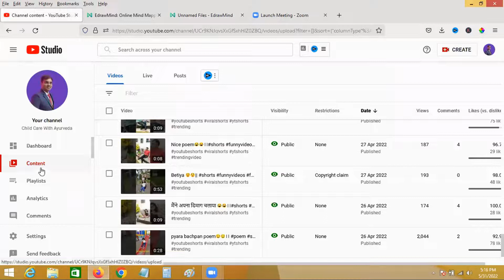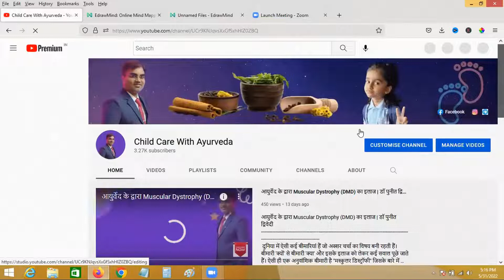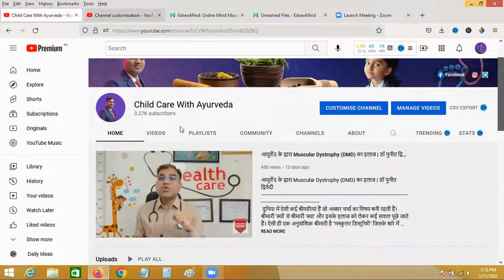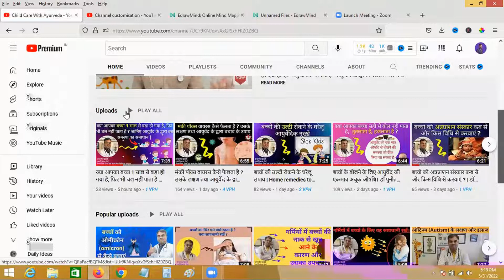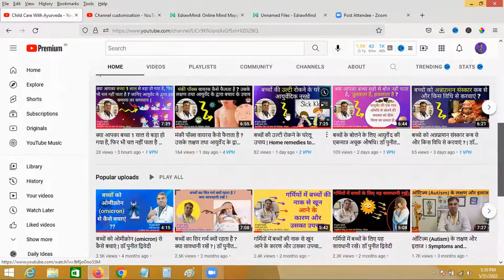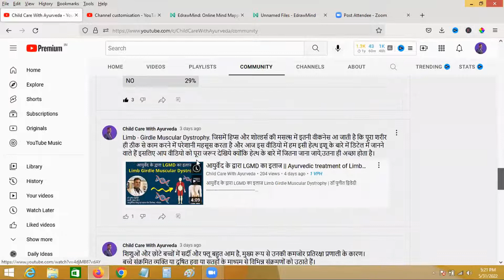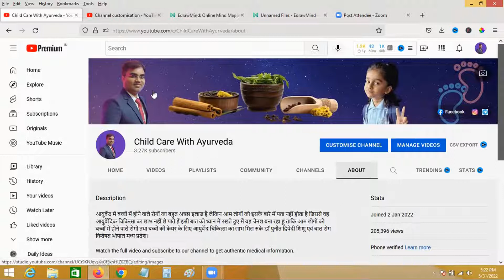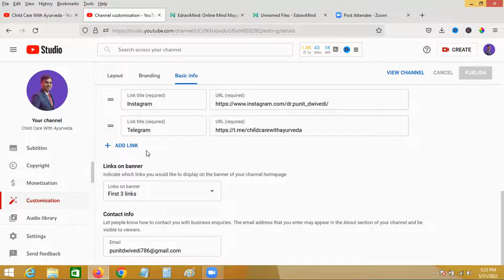What is Customization Setting in YouTube ? | YouTube Tutorial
🤔 ABOUT SANJAY CARPENTER 😃
I HAVE 13 YRS OF IT EXPERIENCE FROM VARIOUS IT COMPANIES NOW TURN TO SERIAL ENTREPRENEUR.
NOW

I am a Affiliate Marketer and gonna reveals my very best strategies to mastering and living freedom life; everything from how to be motivated,secrets to success,how to do Internet Marketing ,how to do Affiliate Marketing ,how to change your beliefs and mindset,how to make money online,being healthy and physically fit ,being happy and productive ,life management ,cultivating relationships,spirituality,and much more!

      If you know someone who needs to see it ,share it now.
      Add it to a watchlist if you want to watch it later.

This description may contain affiliate links .If you purchase a product through one of them ,I will receive a commission (at no additional cost to you )I only ever endorse products that I have personally used and benefited. Thank you for your support !

Sanjay Carpenter